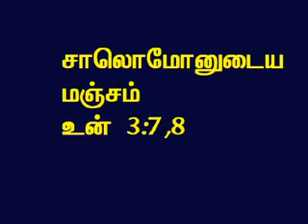TAMIL BIBLE VIDEO COMMENTARY SONGS OF SOLOMON 3 PART 8